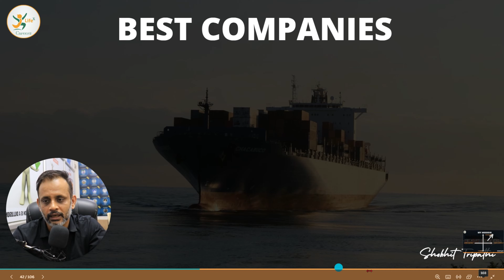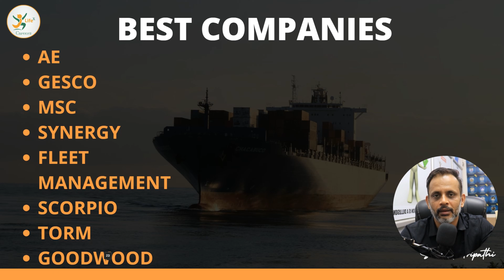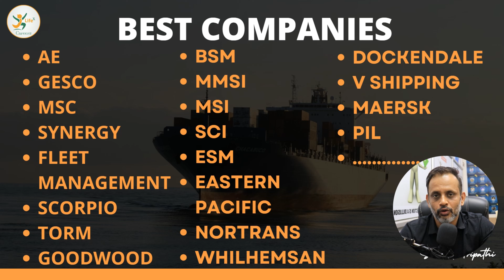Best Companies for Sponsorship for August and Feb Batch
Hello friends

New app link where you can get free pdf for interview

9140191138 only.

202, First Floor, KD Tower, Main Madanpuri Road, Sector 7
Gurugram 122001